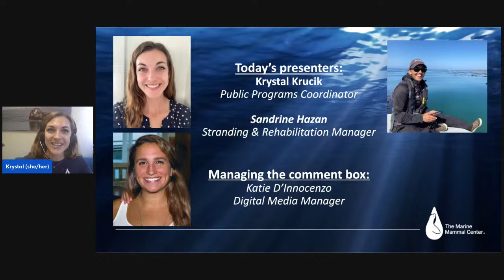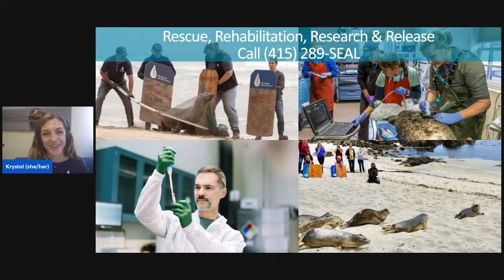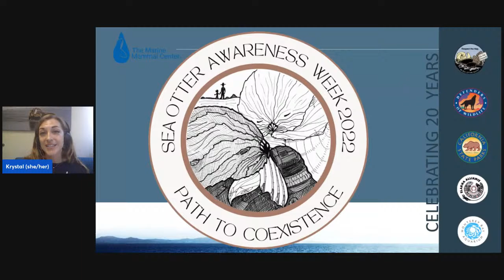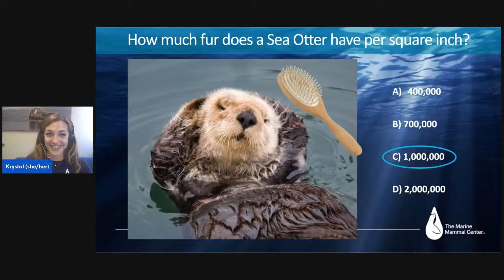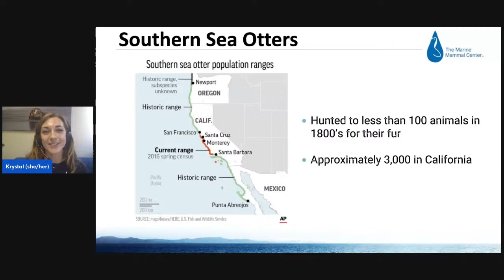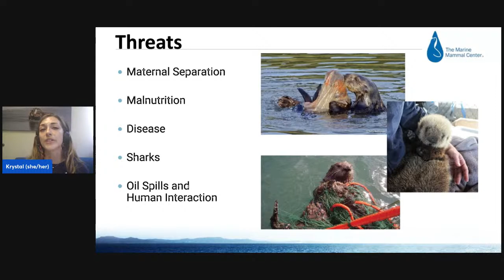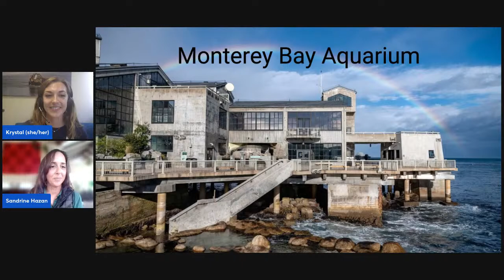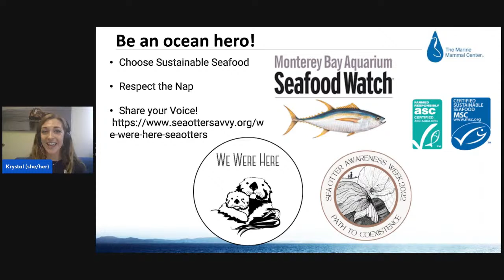Marine Mammal Monday: Sea Otter Spectacular!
In honor of Sea Otter Awareness Week, we’ve teamed up with Sea Otter Savvy’s We Were Here programming to bring you this special edition of Marine Mammal Monday! This week we celebrate all things otter! Otters are amazing keystone species that help to keep our ocean healthy. Come celebrate how far this marine mammal has come, from being hunted extensively for their luxurious fur, to the work The Marine Mammal Center and the Monterey Bay Aquarium do to bring Sea Otters back! Join us as we explore the intricacies of otter rehabilitation and ask our colleagues at Monterey Bay Aquarium all about their specialized surrogacy program. Adorable otters guaranteed.